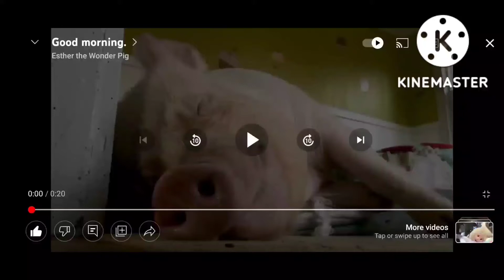Good Morning Half Life 1 SFX